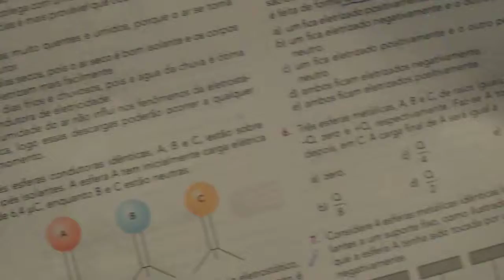Eletrização I - EXERCÍCIOS sendo RESOLVIDOS - Parte 3